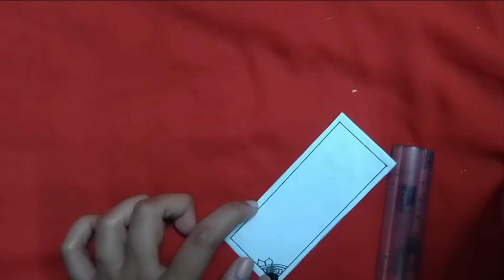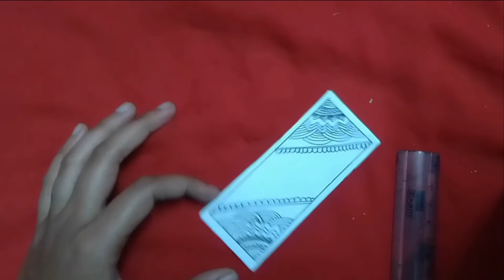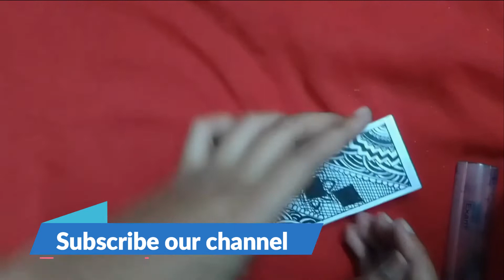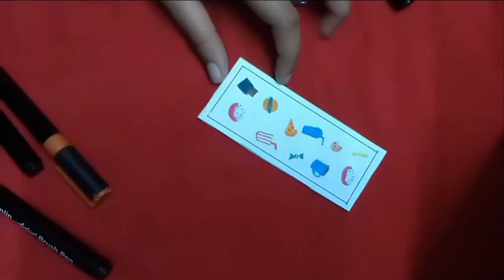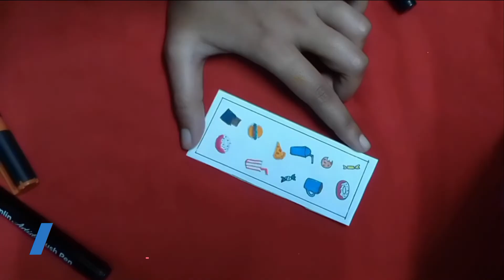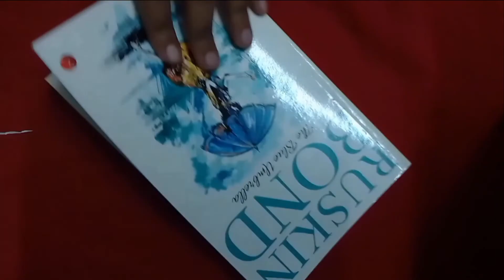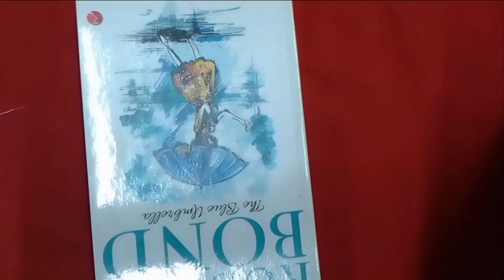3 Design of Bookmarks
3 Design of Bookmarks

GEAR USED
○ Microphone (Shotgun)
○ Microphone (USB)
○ Main Tripod
○ Second Tripod
○ Green Screen
○ Pen Drive
○ Big Screen
○ Power Bank

➡Created By:
LetsGoArtCraft Team